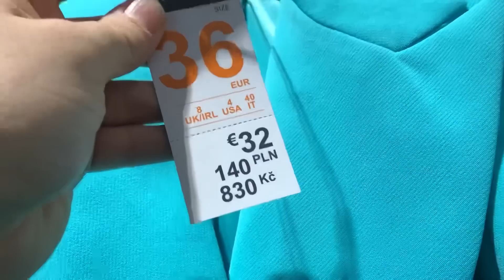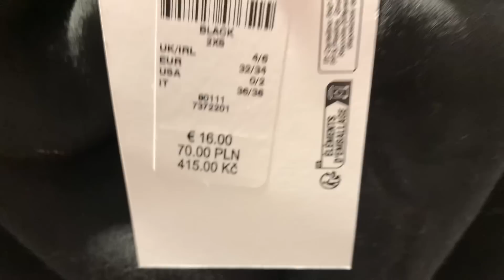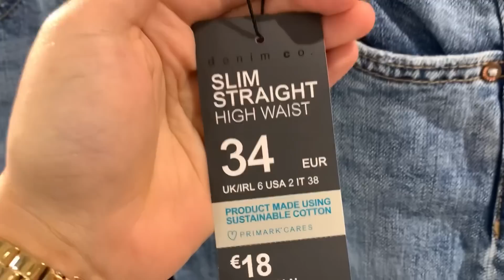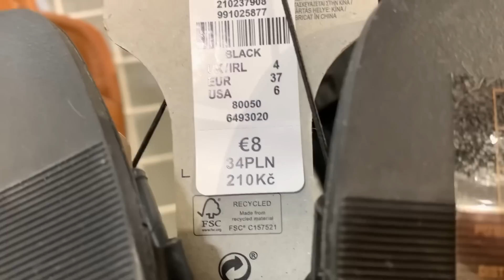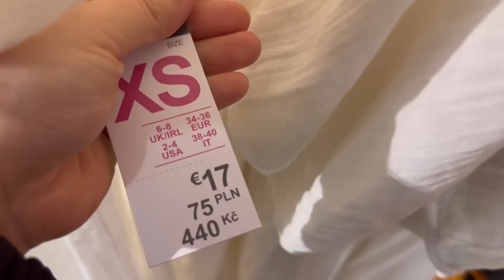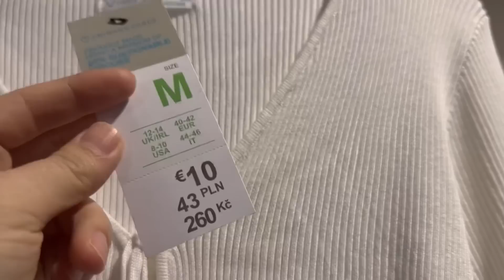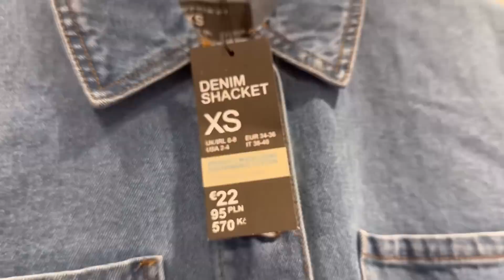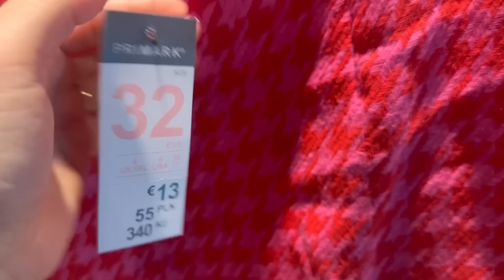Primark new collection- March 2023